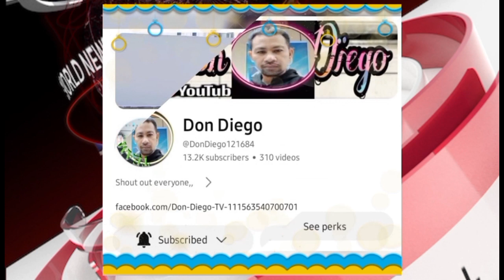ALMUSAL SA UMAGANG UMAGA 😁😊